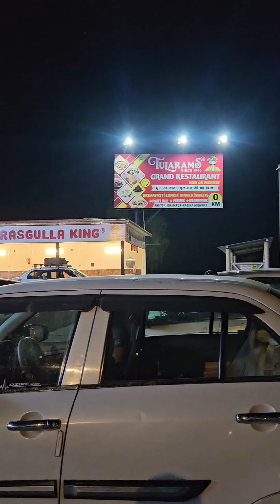Reviewing TULARAM'S GRAND RESTAURANT | Nagina Food Tour | TogetherwithFOOD